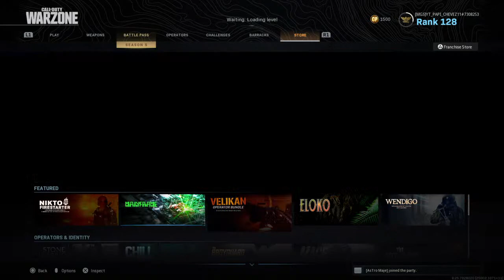LIVE CALL OF DUTY WITH PAPI CHEVEZ